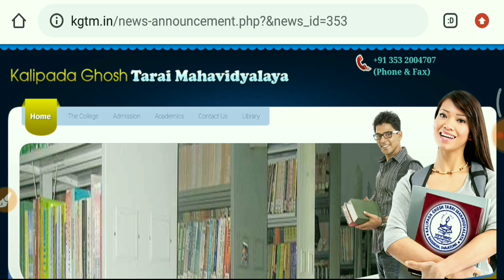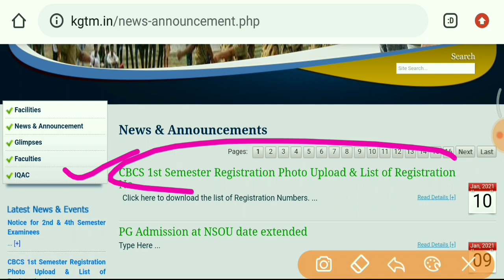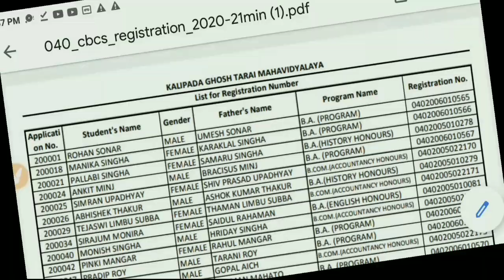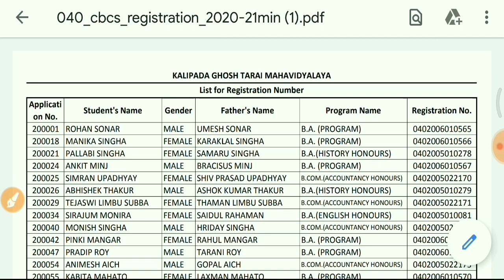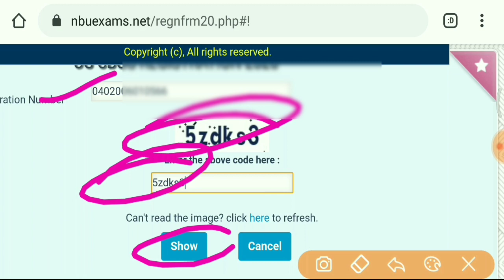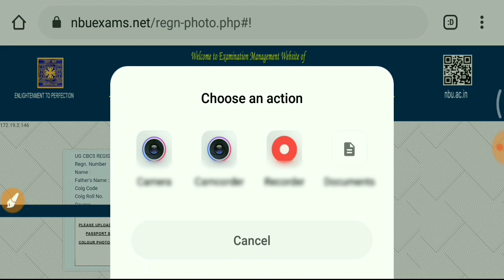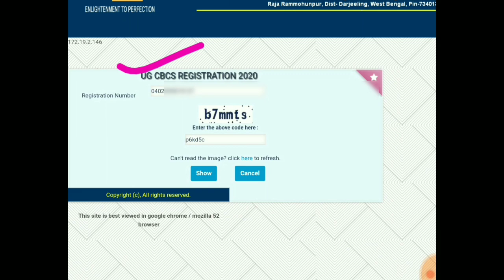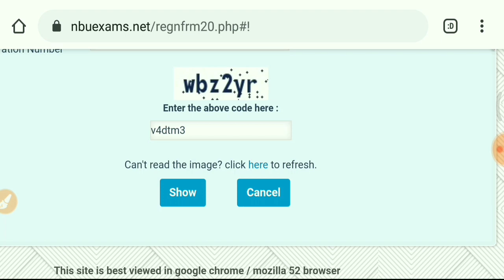Nbu| 1st Semester Registration 2020 Form Fillup online Process| Kgtm College photo Uploading Online